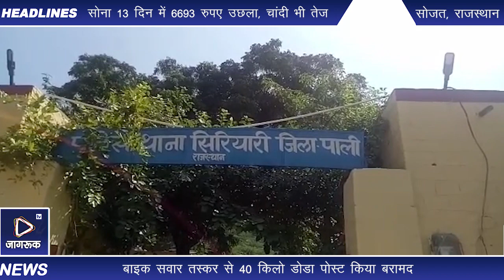Jagruk TV सोजत : सीरियारी पुलिस ने बाइक सवार से जप्त किया 40 किलो डोडा पोस्ट।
सोजत राजस्थान

  सीरियारी पुलिस ने बाइक सवार से जप्त किया 40 किलो डोडा पोस्ट।

 सीरियारी थाना अधिकारी सुरेश सारण मय जाब्ता द्वारा की गई कार्रवाई।

 नाकाबंदी के दौरान राणावास निकट मोटरसाइकिल पर परिवहन कर ले जा रहा था डोडा पोस्ट।

 डोडा पोस्ट तस्कर को पुलिस ने किया गिरफ्तार।

बाइक सवार तस्कर से 40 किलो डोडा पोस्ट किया बरामद ।

पुलिस अधीक्षक राहुल कोटोकी ने उक्त मामले की जांच सौंपी मारवाड थानाधिकारी को।

 डोडा पोस्ट के खिलाफ सीरियारी पुलिस सुरेश सारण की तीसरी कार्रवाई।

 जागरूक टीवी के लिए सोजत रोड से बाबूलाल पवार की रिपोर्ट।

Jagruk TV